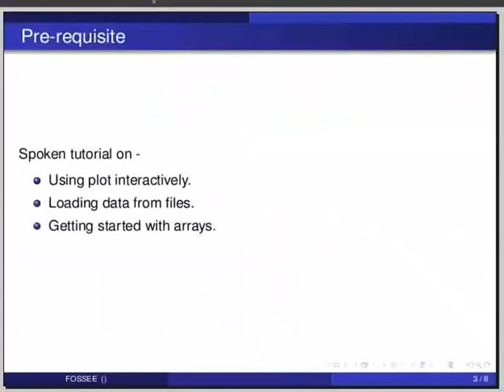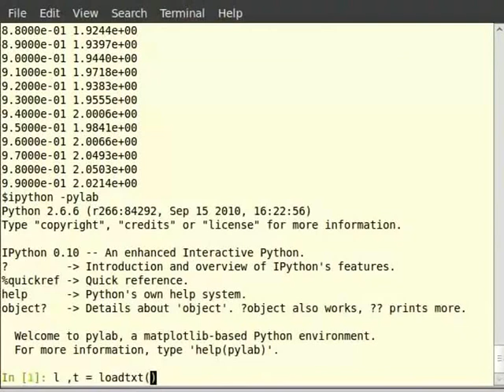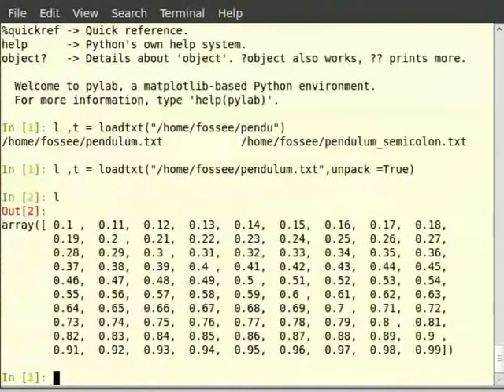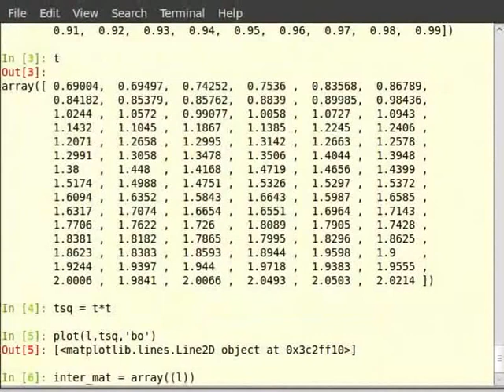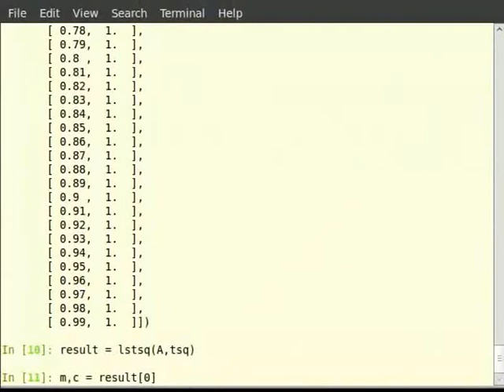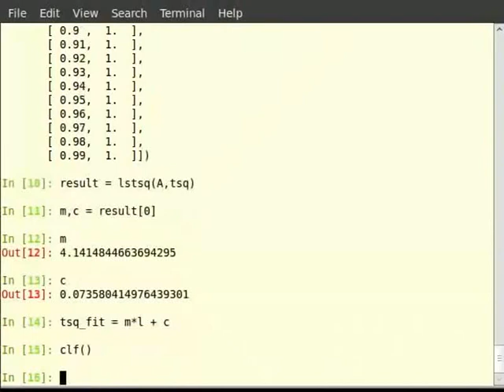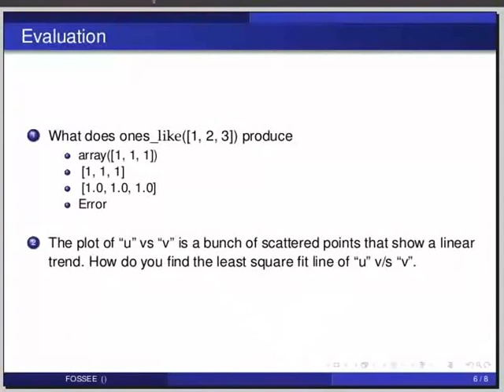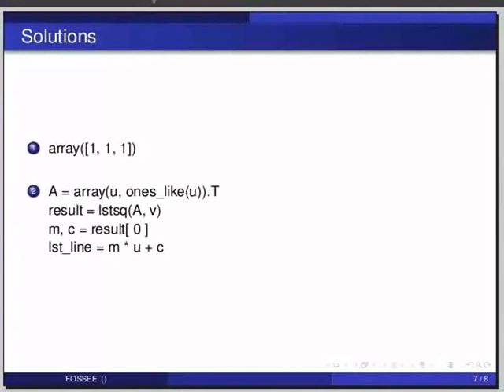Least square fit - Hindi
लीस्ट स्क्वैर फिट
पेंडुलम दर्शाना
 loadtxt , lstsq का उपयोग करना